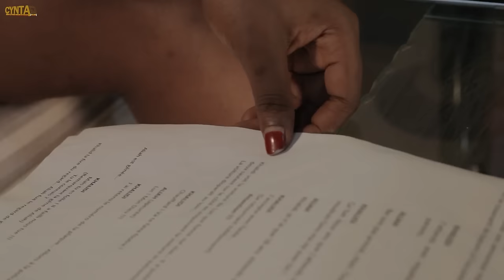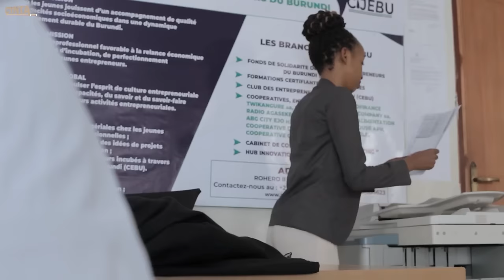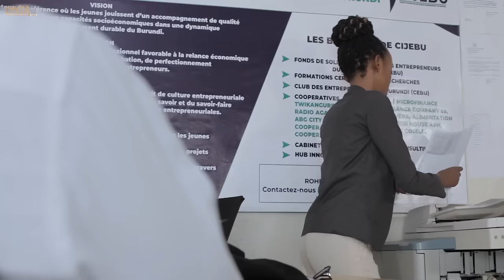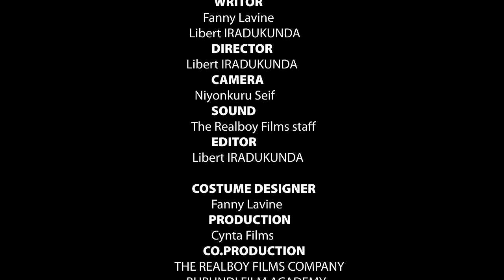Film_Behind a Smile(full movie)...Ese burya burigihe iyo umuntu amwenyuye aba anezerewe?🤔🤔